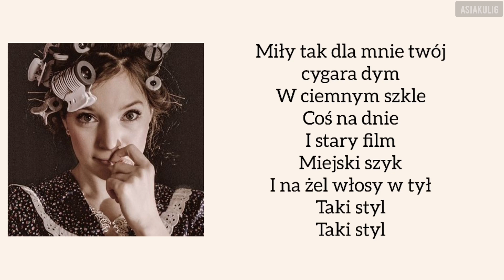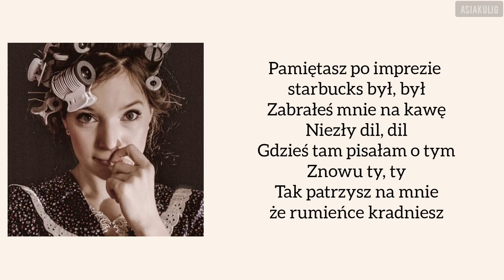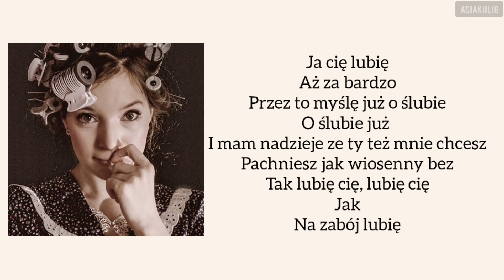Sanah - Ten Stan | TEKST